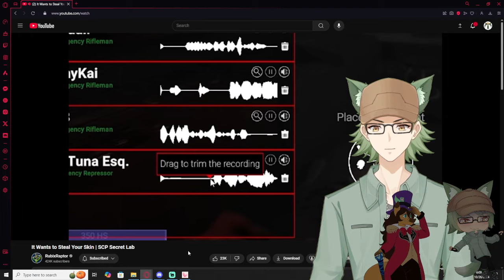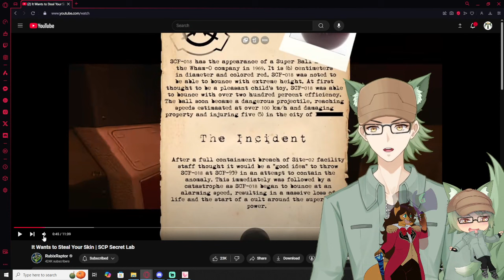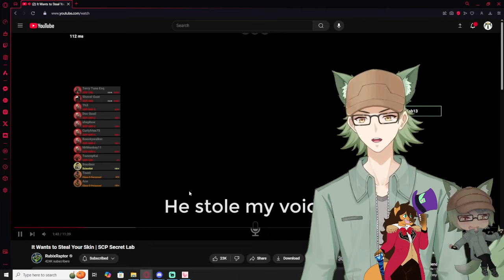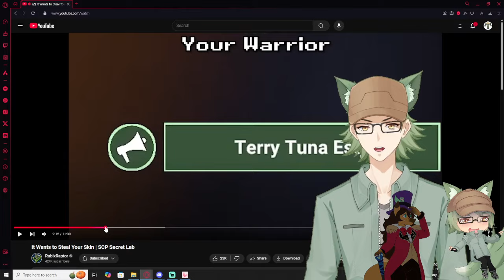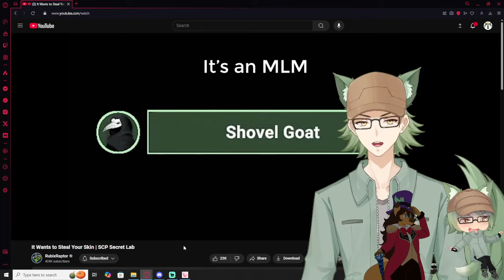Vtubers React to Rubix Raptor | It Wants to Steal Your Skin | SCP Secret Lab